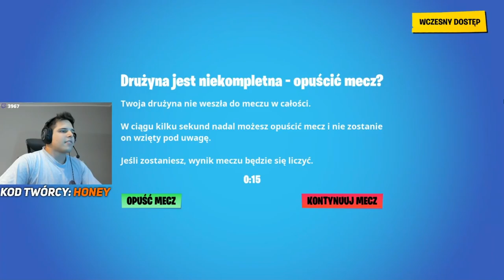ZONY! 1 MIEJSCE na TURNIEJU STREAMERÓW! Najlepsze momenty! | SHOTY | DEFF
ZONY! 1 MIEJSCE na TURNIEJU STREAMERÓW!
Najlepsze momenty!